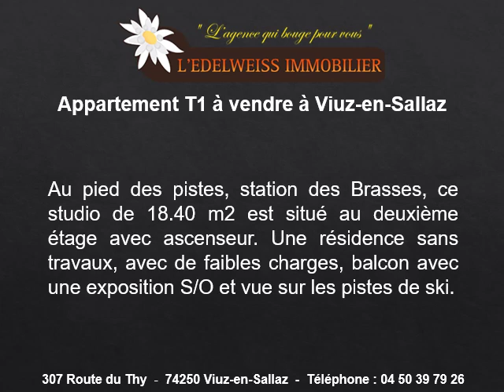Vente appartement T1 à Viuz-en-Sallaz avec Edelweiss Immobilier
Vente appartement T1 à Viuz-en-Sallaz
Vente appartement T1 à Viuz-en-Sallaz au 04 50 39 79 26
Appartement T1 proche des pistes de ski et des Brasses.
Diaporama :
Surface : 18,40m2
2ème étage avec ascenseur
Petite résidence
Faibles charges
Balcon
Exposition est sud-ouest
Séjour : 15,87m2
Construction : 1983
Salle de bain
Chauffage individuel
Taxe foncière : 552 euros
Prix de vente : 44000 euros
Nous recherchons pour nos clients : Vente appartement T1 à Viuz-en-Sallaz de 20m2, vente appartement T1 à Viuz-en-Sallaz de 25m2 et vente appartement T1 à Viuz-en-Sallaz de 30m2.
Vente appartement T1 à Viuz-en-Sallaz en téléphonant au 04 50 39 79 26